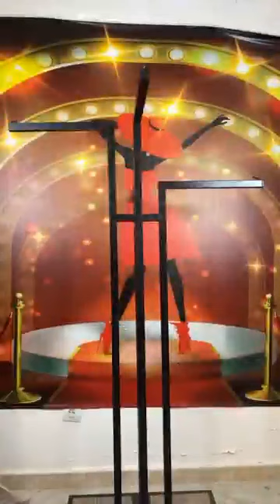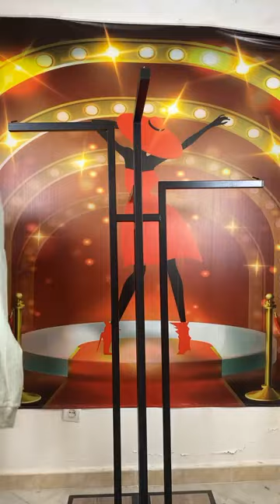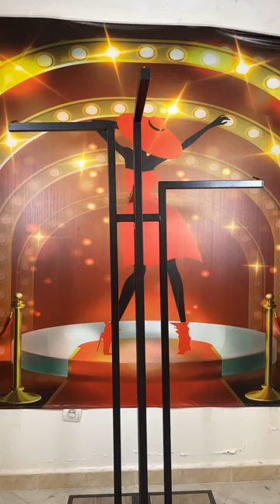tentation tendance nouvellearrivage primar disne fashion pyjamas miami oran akidlotfi #2023